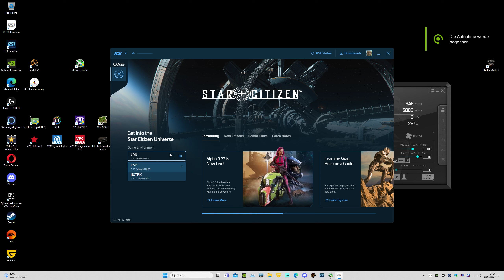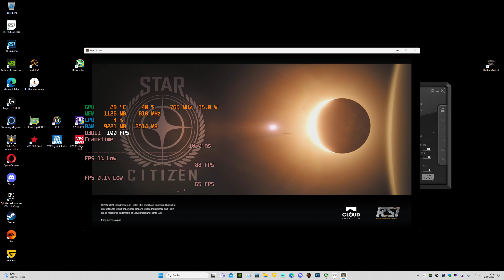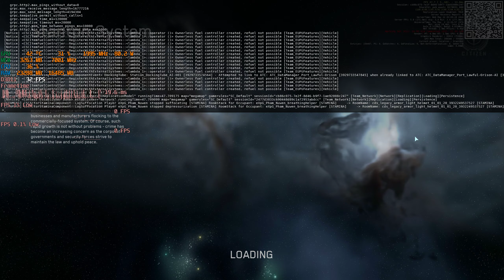Star Citizen 3.23.1 You need money when you fly a Scorpius 2024 05 22